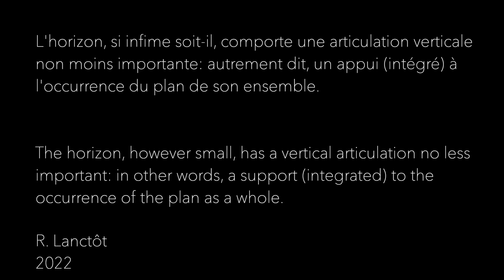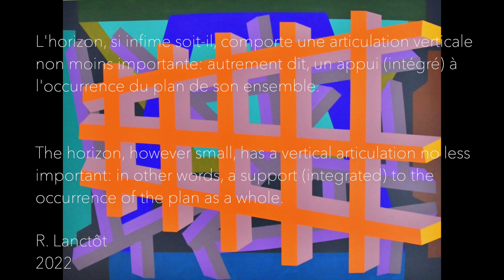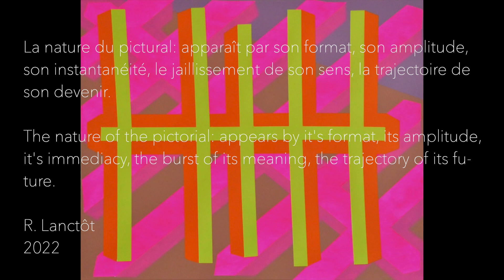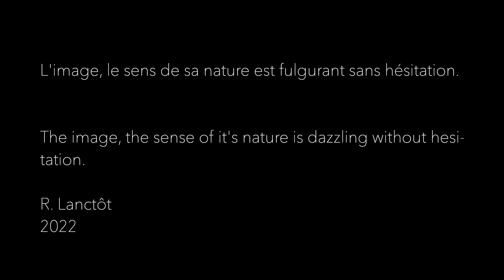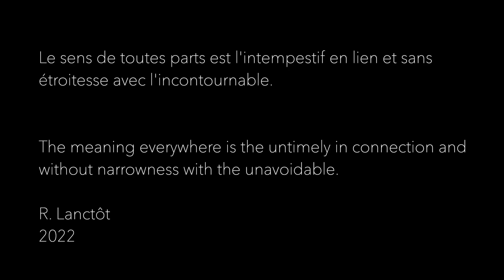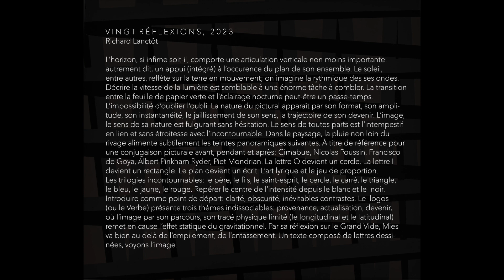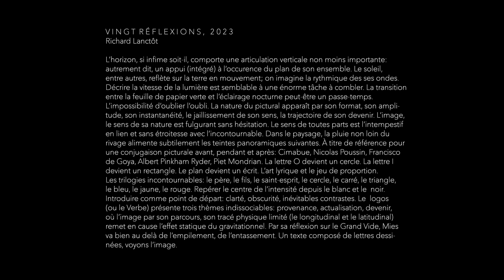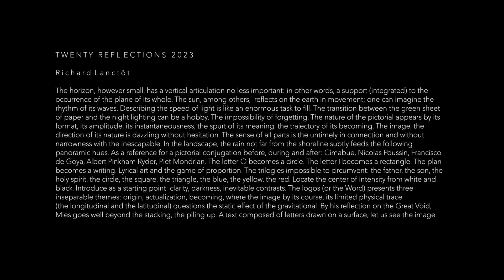PHRASES, 2022 - 23 Twenty Four Pictures and Twenty Reflections by Canadian artist Richard Lanctôt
PHRASES, 2022-23
Twenty Four Pictures and Twenty Reflections by Richard Lanctôt.
The soundtrack entitled "Inside a Monochrome Picture" is designed,
edited and performed by Inkirilanck and Richard Lanctôt.

T W E N T Y  R E F L  E C T I O N S  2 0 2 3

R i c h a r d  L a n c t ô t
The horizon, however small, has a vertical articulation no less important: in other words,
a support (integrated) to the occurrence of the plane of its whole. The sun, among others,  reflects on the earth in movement; one can imagine the rhythm of its waves. Describing the speed of light is like an enormous task to fill. The transition between the green sheet of paper and the night lighting can be a hobby. The impossibility of forgetting. The nature of the pictorial appears by its format, its amplitude, its instantaneousness, the spurt of its meaning, the trajectory of its becoming. The image, the direction of its nature is dazzling without hesitation. The sense of all parts is the untimely in connection and without narrowness with the inescapable. In the landscape, the rain not far from the shoreline subtly feeds the following panoramic hues. As a reference for a pictorial conjugation before, during and after: Cimabue, Nicolas Poussin, Francisco de Goya, Albert Pinkham Ryder, Piet Mondrian. The letter O becomes a circle. The letter I becomes a rectangle. The plan becomes a writing. Lyrical art and the game of pro portion. The trilogies impossible to circumvent: the father, the son, the holy spirit, the circle, the square, the triangle, the blue, the yellow, the red. Locate the center of intensity from white and black.
Introduce as a starting point: clarity, darkness, inevitable contrasts. The logos (or the Word) presents three inseparable themes: origin, actualization, becoming, where the image by its course, its limited physical trace (the longitudinal and the latitudinal) questions the static effect of the gravitational. By his reflection on the Great Void, Mies goes well beyond the stacking, the piling up. A text composed of letters drawn on a surface, let us see the image.